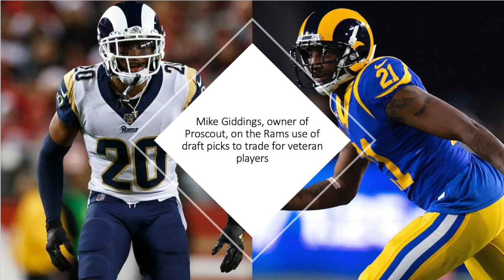Mike Giddings: Trade Picks for Proven Players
The LA Rams will go 7 drafts without having a first round pick (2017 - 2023) and have instead traded those picks for proven commodities. Is this strategy affective? Our experts discuss...